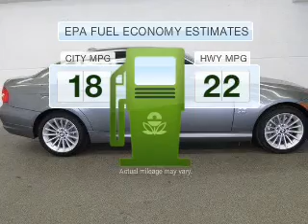2011 BMW 335 - Highlands Ranch CO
This vehicle represents similar vehicles available at Schomp BMW.
Contact Schomp BMW at (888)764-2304, for availability of specific vehicles.
Year: 2011
Make: BMW
Model: 335
Trim: i xDrive
Engine: 3.0 liter inline 6 cylinder 24 valve GDI DOHC
Transmission:
Color: Space Gray Metallic
Mileage: 9
Address:
1190 Plum Valley Lane